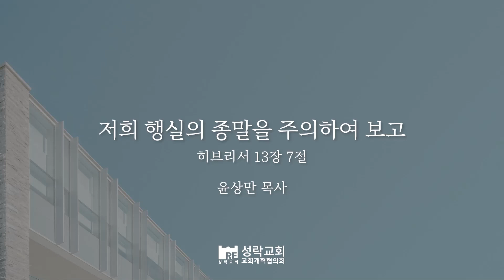[성락교회] 오늘의 양식 "저희 행실의 종말을 주의하여 보고"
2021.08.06